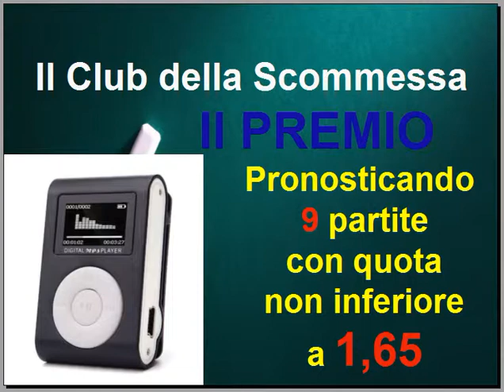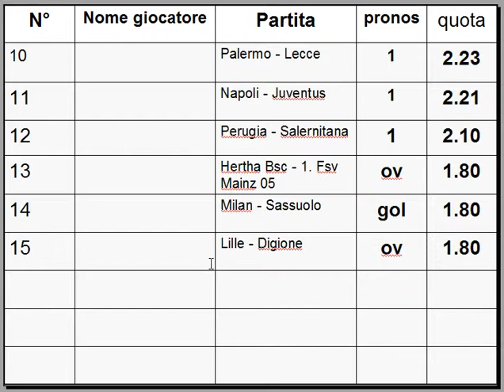I Qualificati del Club della scommessa N°6 QUARTA FASE - sistemi scommesse calcio